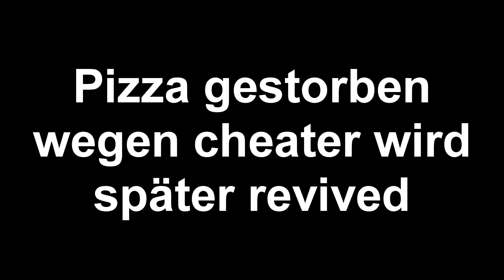Penro-ODV Highlight | 11 Teamkills | w/Pizza_Dude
Hier seht ihr ein Paar Informationen vom mitspieler bis zum Designer
Mit Dabei: Pizza_Dude
Pack: Fragt nach
setup:
Maus: Roccat Kain 100
Tastatur: Razer Blackwidow V3 TKL
Grafikkarte: GeForce RTX 2060
Mikro: Blue Yeti